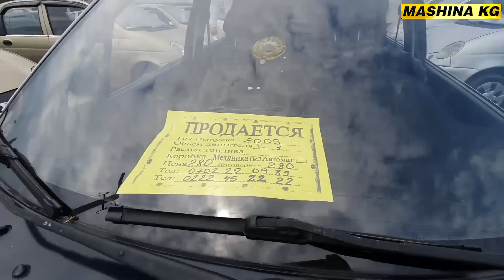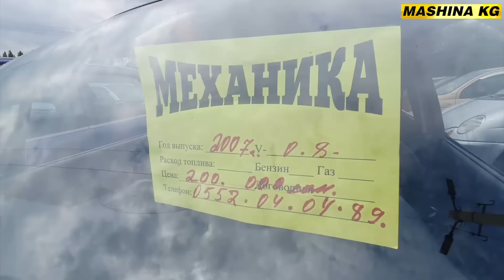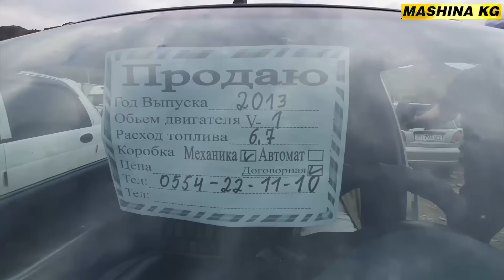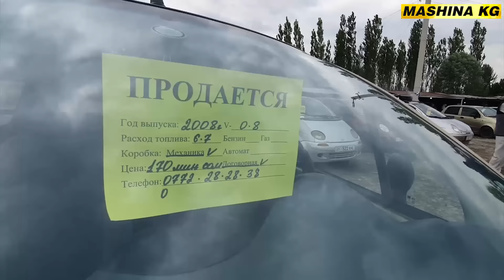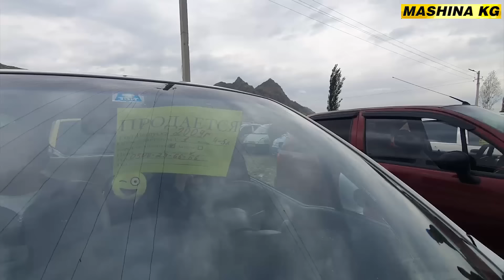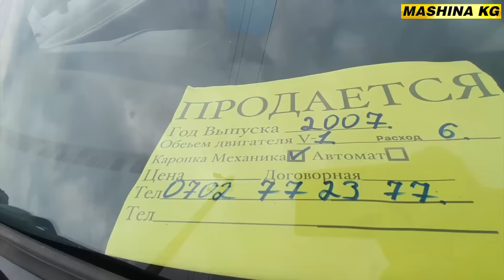МАТИЗ БААСЫ👍КАНДАЙ БОЛДУ КОРГУЛО👍26_МАЙ ОШ ЖАПАЛАК УНАА БАЗАРЫ